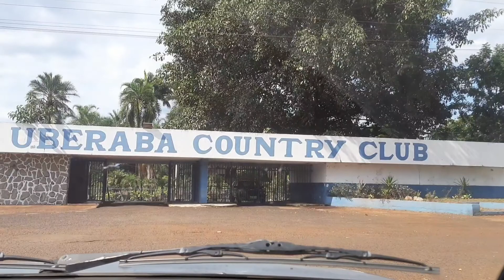Pescando com minha família e minha filha pescou o maior peixe